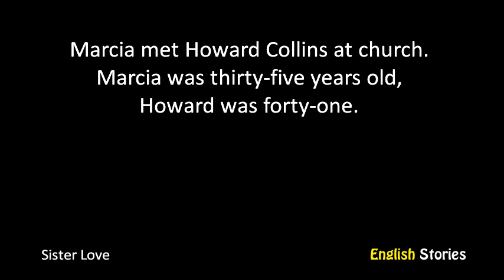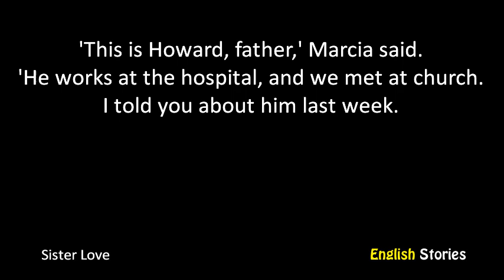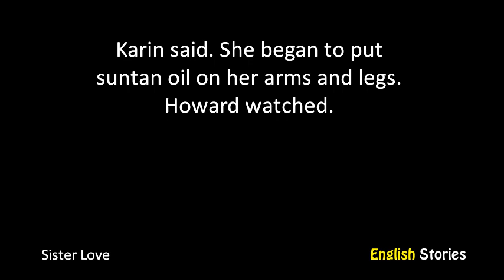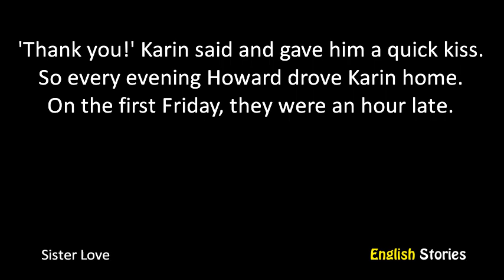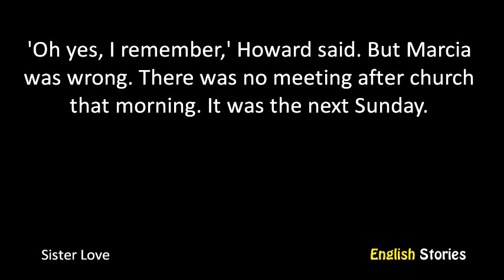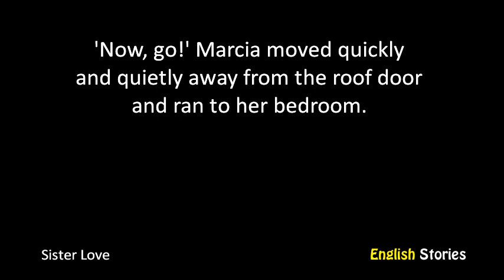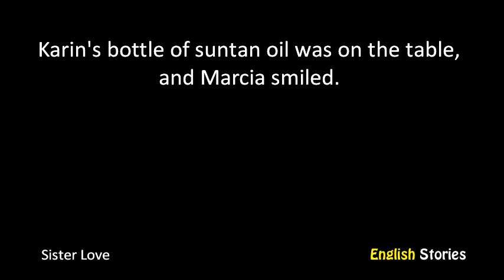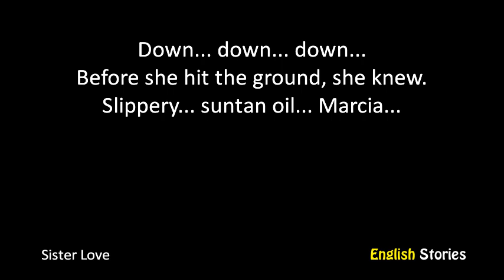Sister Love by John Escott - A1 - English Stories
Level: A1 Starter
Title: Sister Love
Author: John Escott
Accent: British English
Unique words: 431
Total words: 2704
Hard words: liked, answered, grey, suntanned, moved, worked, slipped, turned, suntan, opened, needed, stopped, fell, tried, shyly, drove, felt, looking, excitedly, going, bikini, said, cinema, angrily, slippery, saw, don, sleeping, umbrella, sunny

Thanks to Taylor Deas Melesh for the beautiful picture.